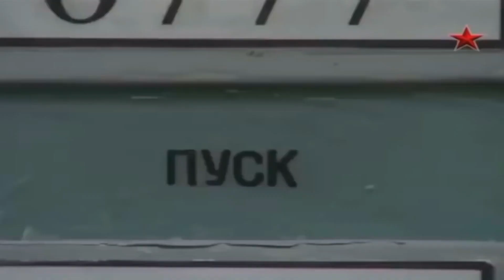DCSTV - Cannon A KnocK (DISS) ALL VLOGGER WARNING CMRTV, BRANDO, TEF, TERRO DON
DCSTV - Cannon A KnocK (DISS) ALL VLOGGER WARNING. Dancehall Clash Between the Vloggers Get heated As DCS TV ISSUES WARNING IN PREVIEW TRACK Cannon A Knock to Stay In Check and Don't Overstep. CMRTV the First On his List. lol Its Just for FUN PEEPS Chrismas Season Sting Clash Vlogger Style.
CMRTV, BRANDO, TEF, TERRO DON.